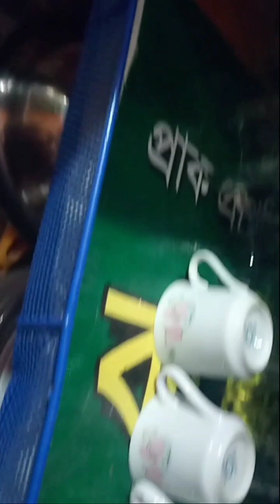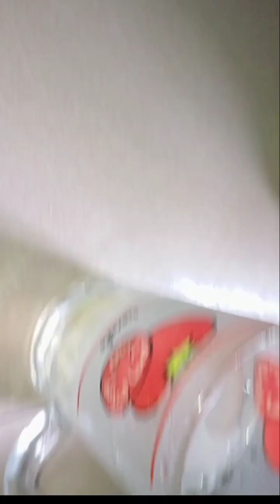samiasvlogs ফরিদপুর রেসিপি familyvlog চিকেনকারি 🥰